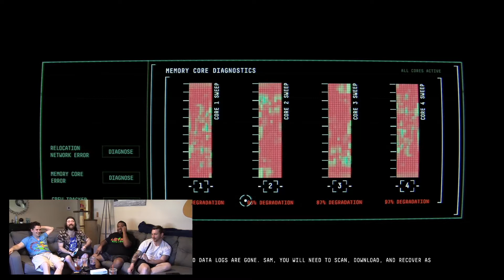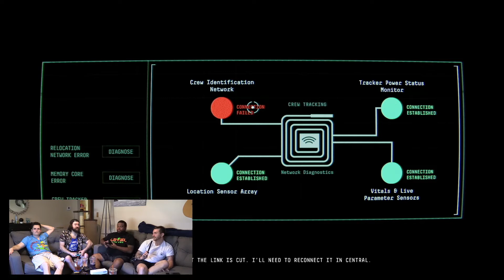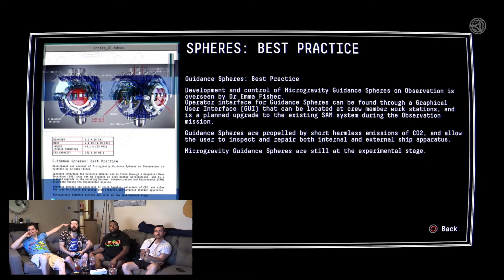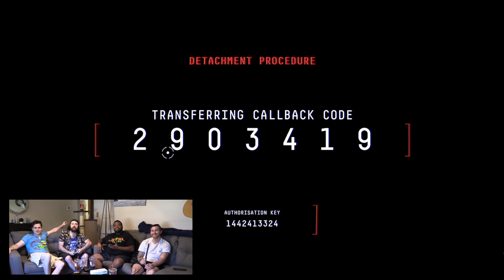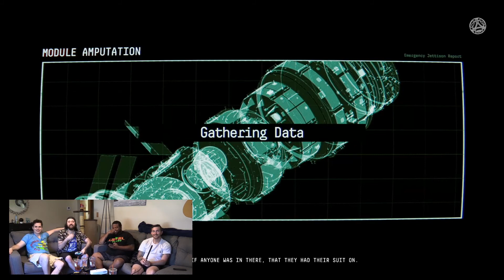Observation (PS4) Playthrough #1 | Level with Us - Let's Play